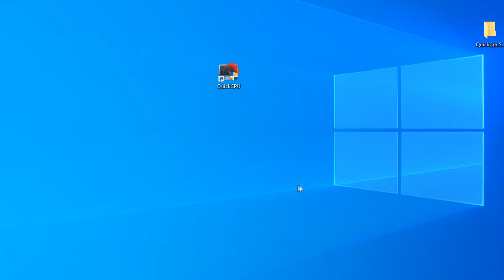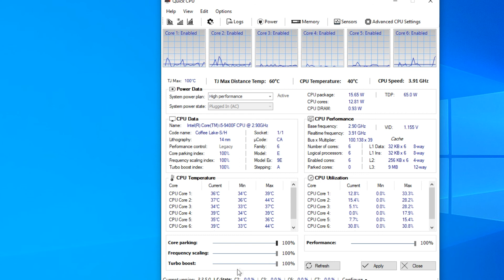FORTNITE: How to increase performance and get MOST OUT OF YOUR CPU! FPS BOOST season 5 low end pc